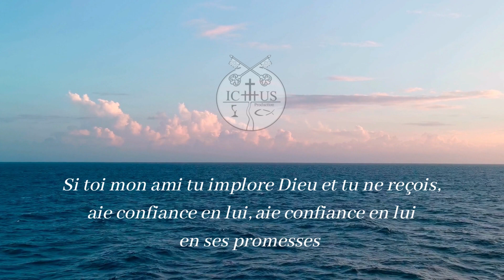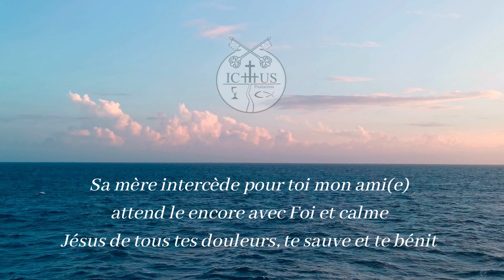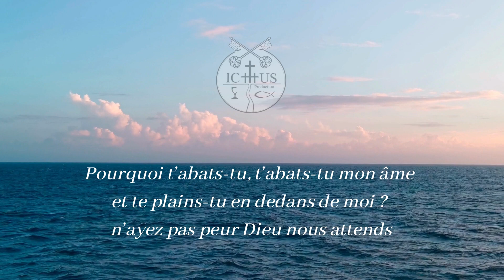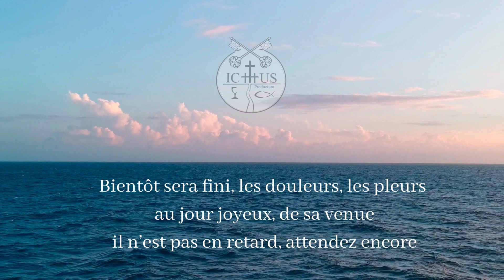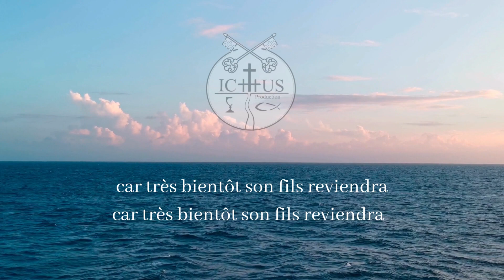Cantique Pourquoi t'abats-tu ( Maeva )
reprise cantique Pourquoi t'abats-tu ( Maeva Adam )
pôle musical Ichtus Production
adaptation française: Maeva Adam
chrétien Catholique tsiganes